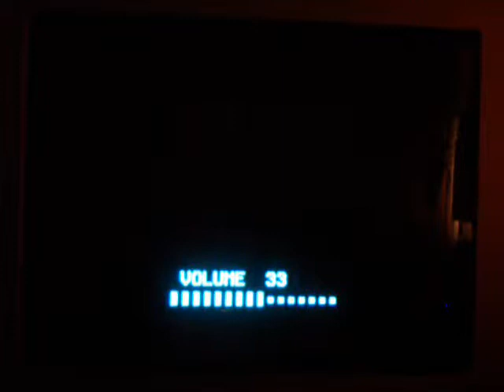Let's Play Kingdom Hearts 2 Ep.147 Xigbar the Sharpshooter